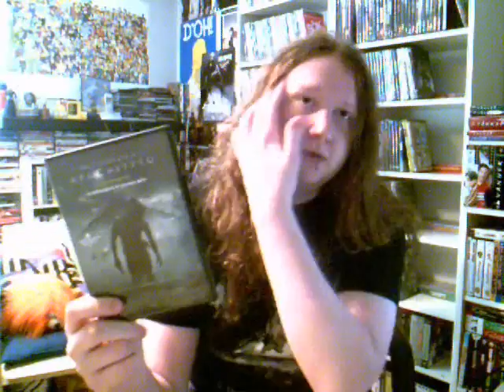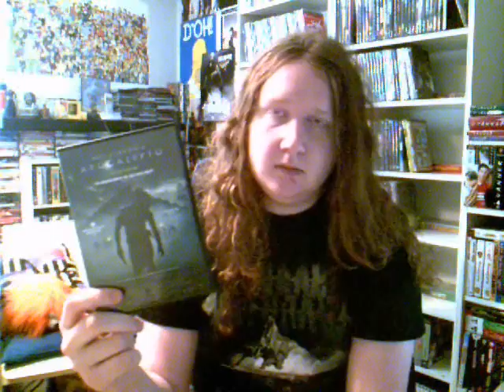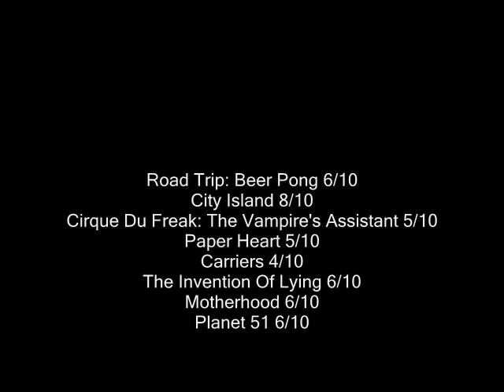Movie Of The Month - April, 2010